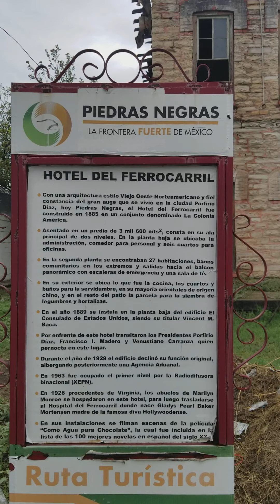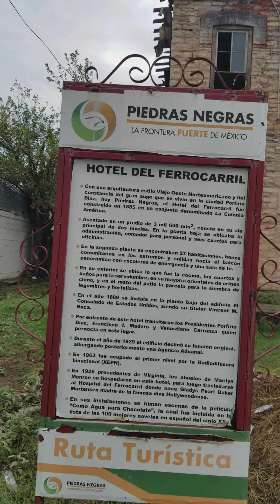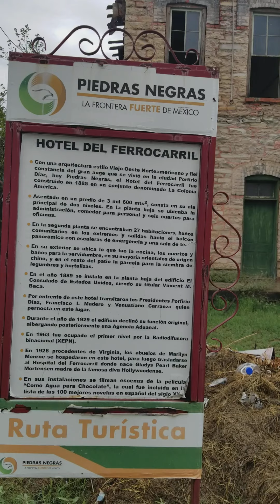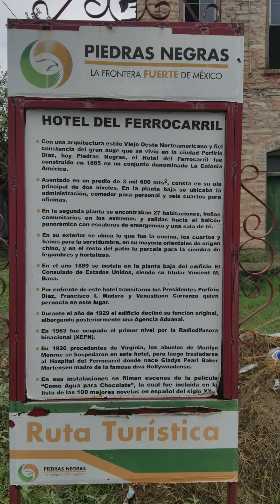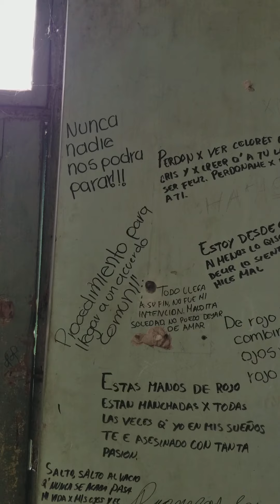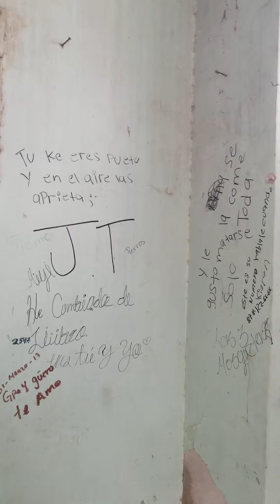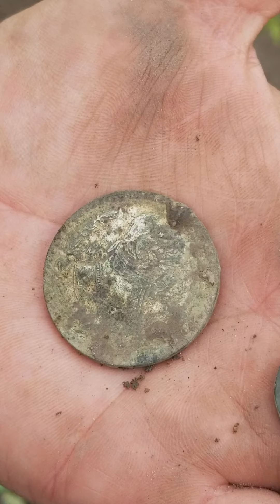EX HOTEL DEL FERROCARRIL/PIEDRAS NEGRAS, COAHUILA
ESTE ANTIGUO HOTEL DEL FERROCARRIL FUE EDIFICADO EN 1883 DURANTE EL PORFIRIATO. EN EL PERNOCTÓ VENUSTIANO CARRANZA. MADERO Y PORFIRIO DÍAZ SE TOMARON FOTOS EN ESTE SITIO. UN LUGAR HISTÓRICO.